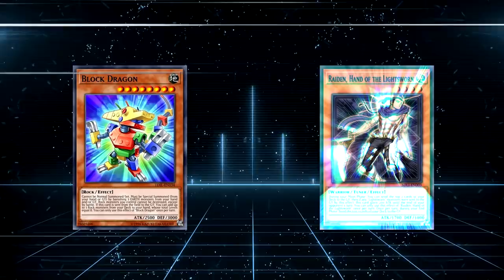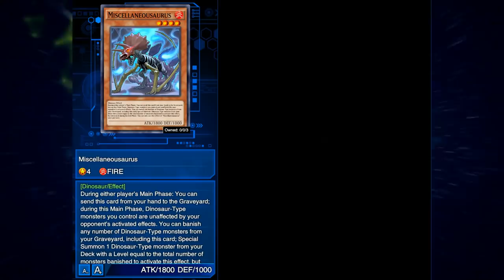THE MOST AGGRESIVE DINOS WITH BLOCK DRAGON DECK! [Yu-Gi-Oh! Duel Links]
We know what happen if they mixed, they'll become more aggresive. if anyone want to play block dragon, i really prefered playing with this version. we already killed in handtrap version which is i already have in previous version with running insect merchant.

the dino version is so much have a big plays, playing around with synchros, xyz or you summon tyranno infinty for game, with biggest attack.

How we supposed to survive in turn 1? just spam 3 monster, especially you can have 1 block dragon on your board in defense, you really safe. purgatrio? congratulation, you scoop mate :)

backrow things? always the problem. but sometimes if survival's end milled this deck is super aggresive around backrows.

decklist tag
miscellaneousaurus
giant rex
psychic wheeleder
block dragon
raiden, hand of the lightsworn
carboneddon
tyranno infinity
babycerasaurus
flamvell guard
sabersaurus
guardragon justica
fossil dig
charge of the light brigade
survival's end

恐きょう竜
きょうりゅう
Dinosaur

0:00 Intro
0:23 Stats
0:39 Win Rate Proof
1:13 Epic Noble Knight Over 7000ATK
3:35 Desperado - Master Of Destiny
4:54 Cyber Dragon
6:08 Trap Winda?
7:06 Hero
7:56 Lightsworn
8:58 Hazy
9:43 Darkworld?
10:56 How to Obtain, Effect!